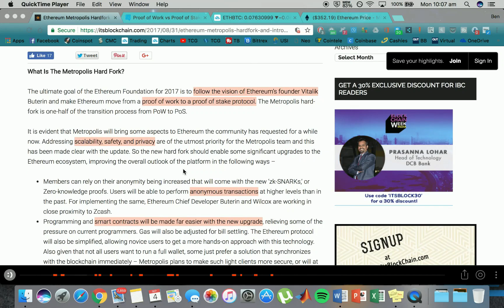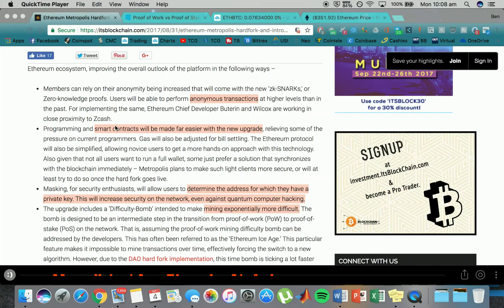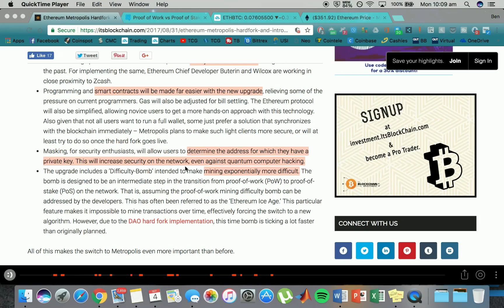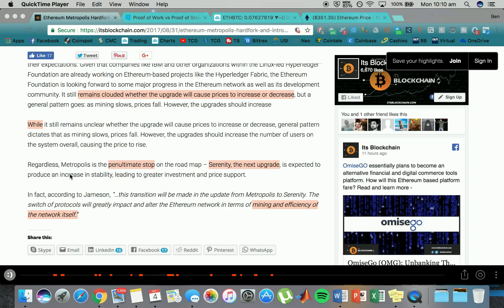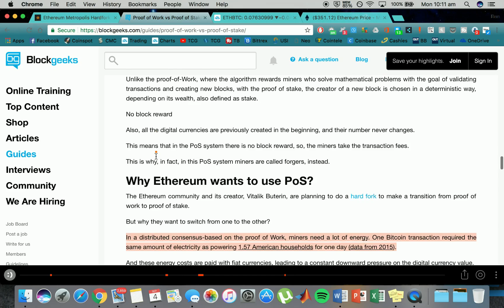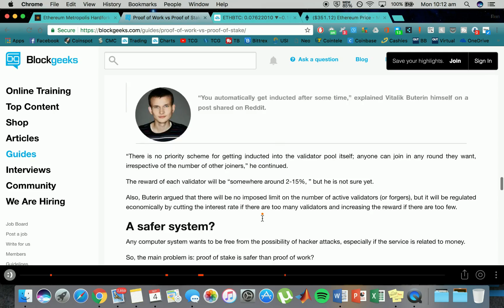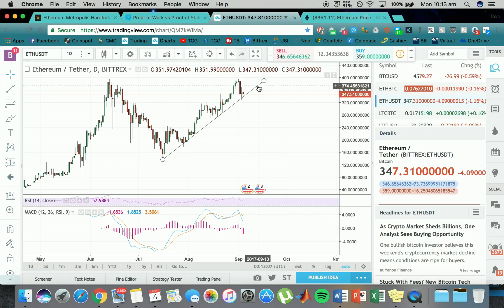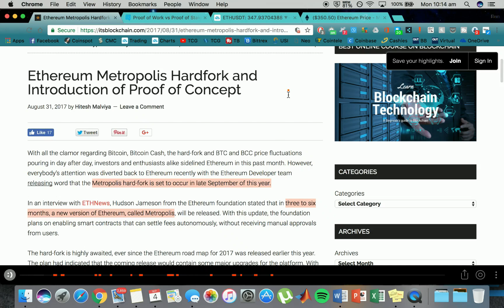Ethereum Metropolis Hardfork | What To Expect | September 2017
Links used in video for further education:
- Ethereum Metropolis Hardfork and Introduction of Proof of concept
- Proof of work vs Proof of Stake (POW vs POS)

Add my business account!

Earn 1% or MORE daily BTC with USI TECH!

Use my link on Coinbase when signing up for a FREE $10USD when you spend $100USD!

Use my link when signing up to Coinspot for a bonus!

Use my link on Coinjar to receive 500 Coinjar points!

Check out TubeBuddy! Its great for content creators as well as viewers! Makes life easier and shows the statistics you don’t normally see!

Bitcoin (BTC): 1JyzwRYEG6svDqJDDnJtAbkqqgDkBCxJa6
Ethereum (ETH): 0x06879726B6978A638C3c27091AA24265AfD6fe39
Litecoin (LTC): LXMgELLGnvxMR1kQYZTC7PQ2EAHkiRiAn4